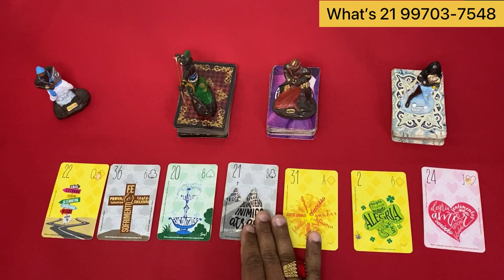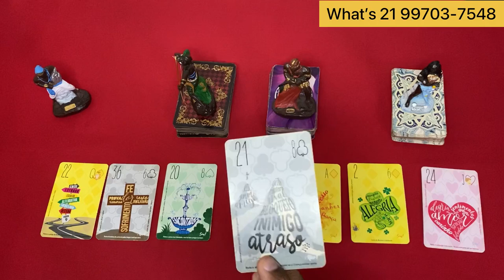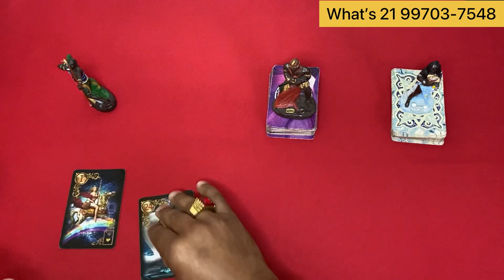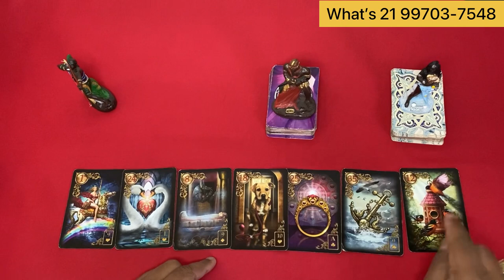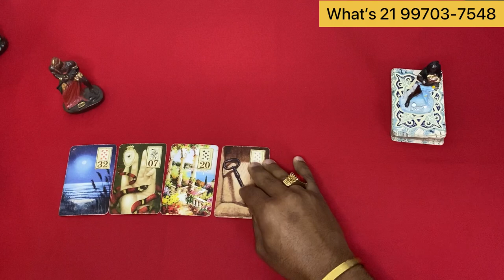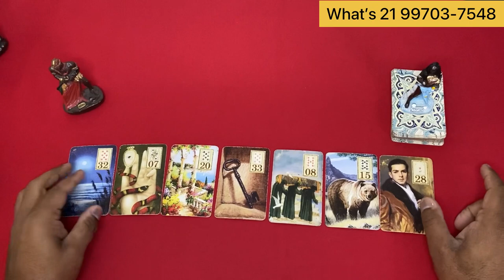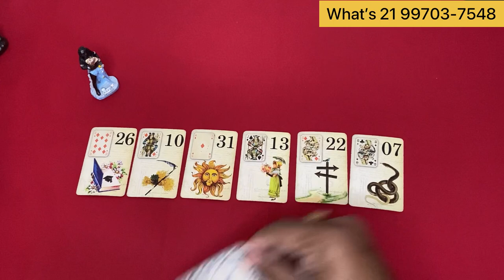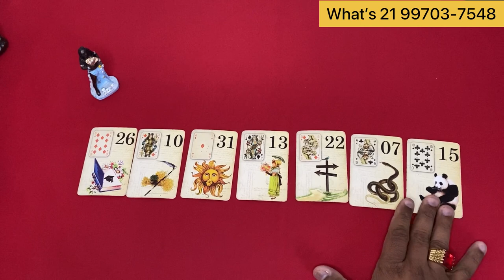Mensagem canalizada dele(a) - conexões de alma 👫✨Tarot Responde